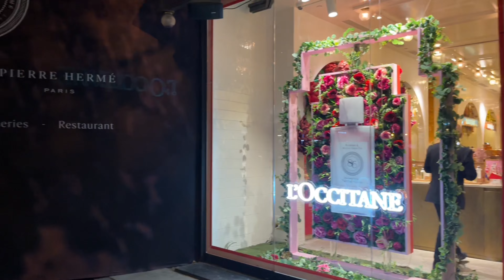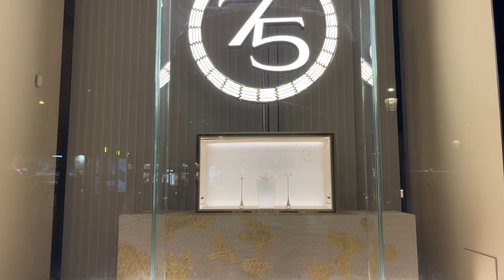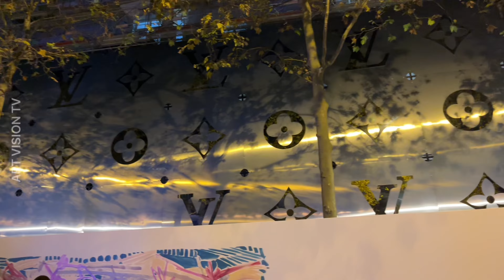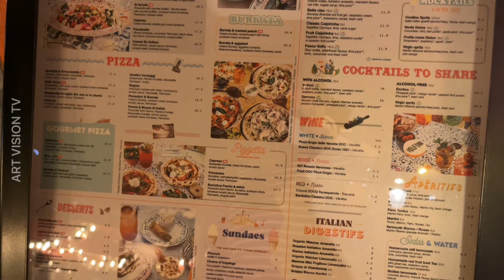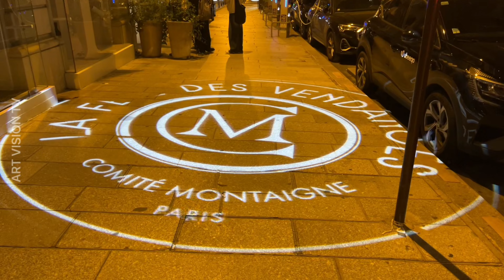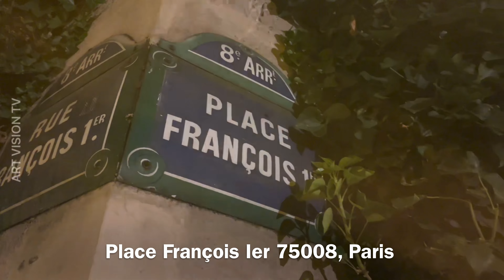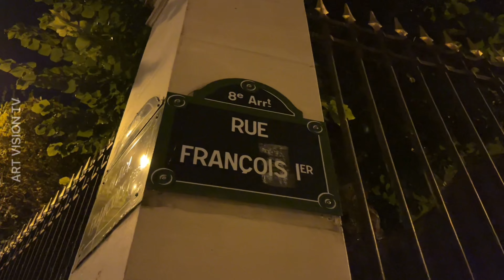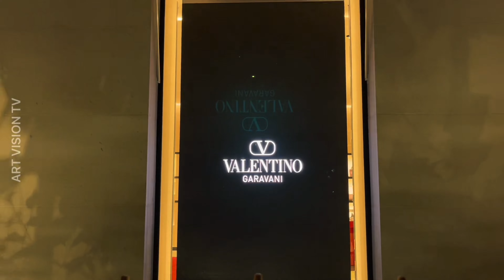🇫🇷[PARIS 4K] WALK IN PARIS "MIDNIGHT IN PARIS" (4K 60FPS VERSION) 28/SEPTEMBER/2023